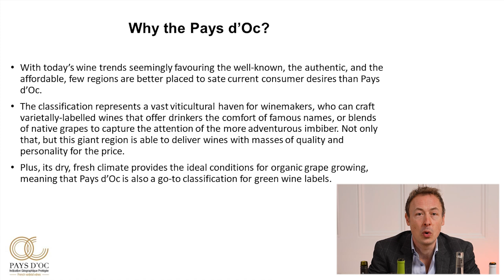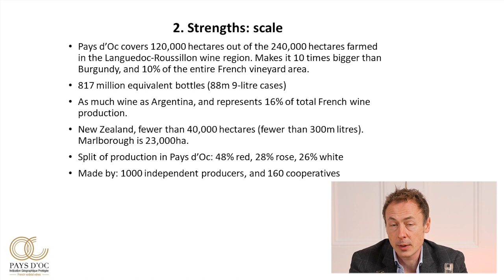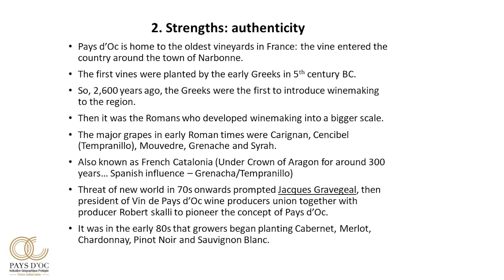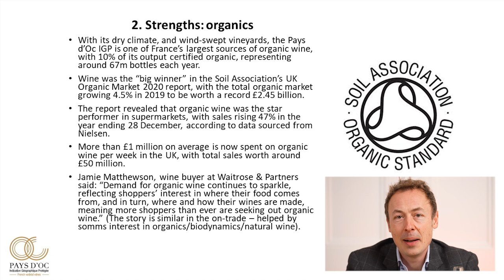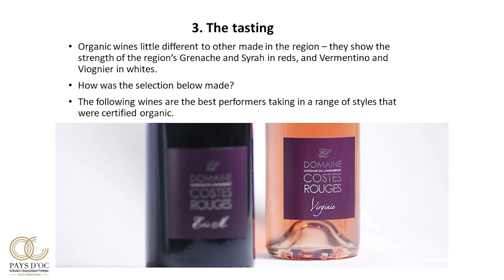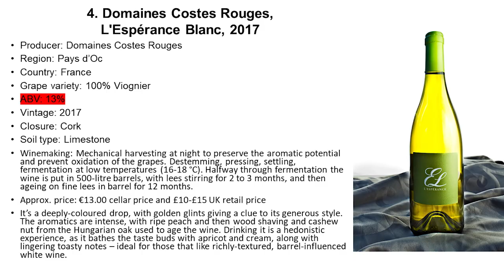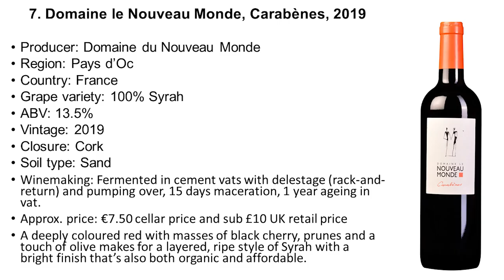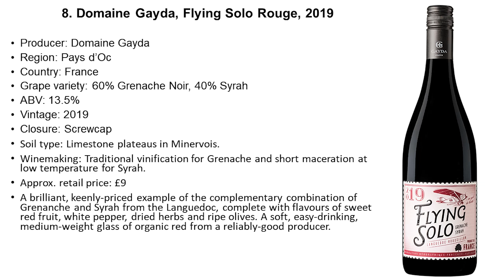2. Pays d'Oc Masterclass - Organic and Sustainable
In the second part of our Pays d'Oc masterclass, Master of Wine Patrick Schmitt reveals eight organic and sustainable wines that he selected from a blind tasting of over 300 samples from the region.

This series of masterclasses is designed to draw attention to the freedom for winemakers who choose the Pays d’Oc classification, while showing the range of styles on offer and the first-rate quality-to-price ratio in the wines from this part of France, which uses grapes grown in the Languedoc-Roussillon – the largest and most diverse vineyard area in the world.